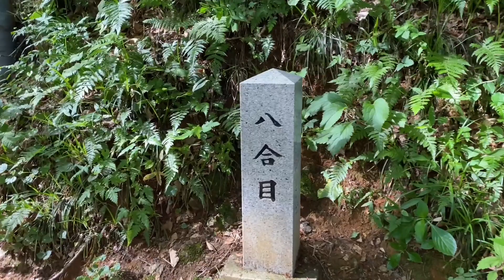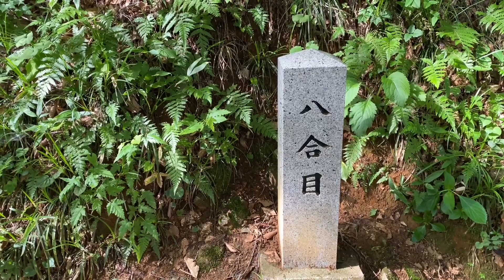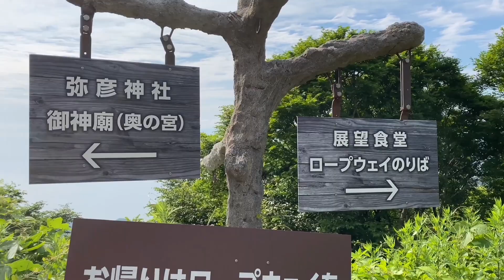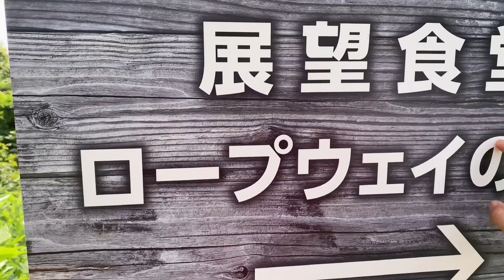MT. YAHIKO IN SUMMER | FIRST HIKE THIS YEAR | Jalyn Cordero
Hello guys,

Sharing you my first hike this year at Mt. Yahiko. It’s kinda different coz I usually hike here during Spring and Autumn. Watch the beautiful scenery on top of the mountain. 😉

🔅EDITING APP
iMovie
CapCut